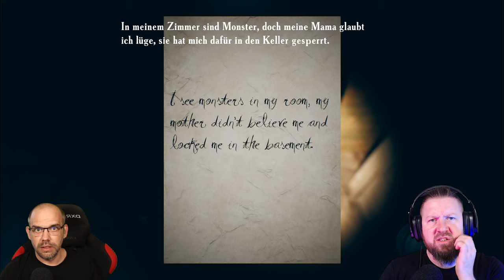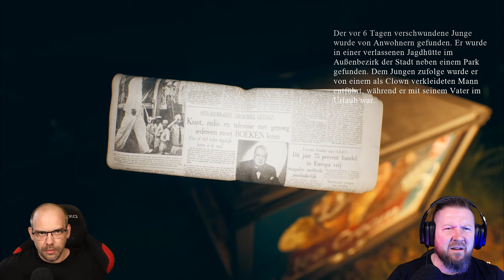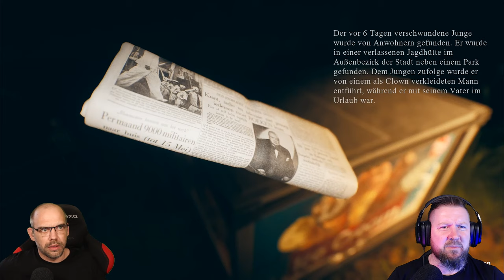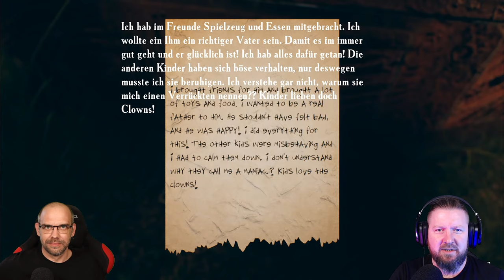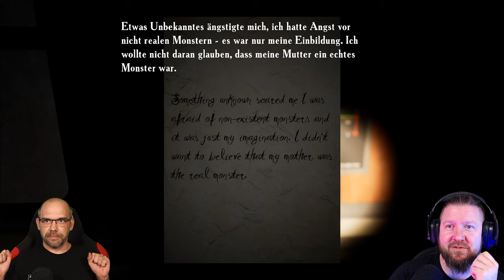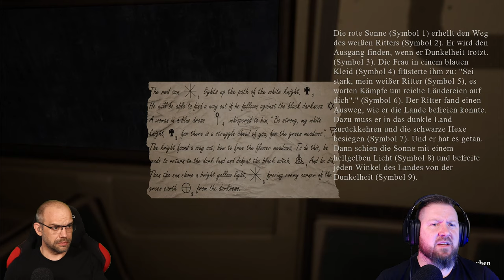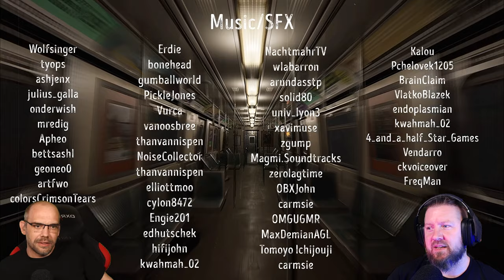FIND YOURSELF [2K] Full Game [🇩🇪]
EMIKA_GAMES hat uns mal wieder eine vor den Latz geknallt. FIND YOURSELF ist ein Brecher der Extra-Klasse, was die Athmo und die Verwendung von Soundkulissen und Musik angeht. Denn die zeigt uns mal so richtig, wo der Hammer hängt. Liebe AAA-Studios, so wird´s gemacht!

In FIND YOURSELF schlüpfen wir in die Rolle einer "Person", die wahrscheinlich ein drastisches Trauma in der Kindheit erlebt hat. Das Verwischen der Grenzen zwischen Realität und Erinnerungsfetzen, offenbart uns die schrecklichen Ereignisse der Vergangenheit.
Haben wir die Cochonnes, dieses Game durch zuziehen?

▪ TITEL: Find Yourself
▪ PLATTFORM: PC
▪ GENRE: Psycholgischer Horror
▪ RELEASE: 2021
▪ STUDIO: EMIKA_GAMES
▪ PUBLISHER: EMIKA_GAMES
▪ USK: noch nicht geratet / PEGI: not ratet yet

▪ Der Entwickler beschreibt die Inhalte wie folgt:
Epileptische Anfälle in Verbindung mit erhöhter Lichtempfindlichkeit sind möglich. Bei manchen Menschen kann es zu Anfällen kommen, wenn sie Lichtblitzen und blinkenden Bildern ausgesetzt sind, die in einem Videospiel erscheinen. Das Spiel enthält Bilder von Gewaltszenen, die negative Auswirkungen auf die Psyche haben können. Bitte bedenken Sie auch, dass das Spiel Szenen mit Alkohol- oder Drogenkonsum enthält. Einige Inhalte sind möglicherweise für bestimmte Altersgruppen nicht geeignet.